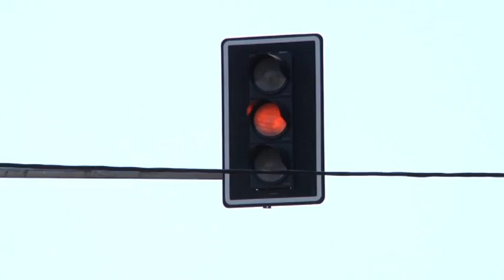STRZEŻ SIĘ KIEROWCO